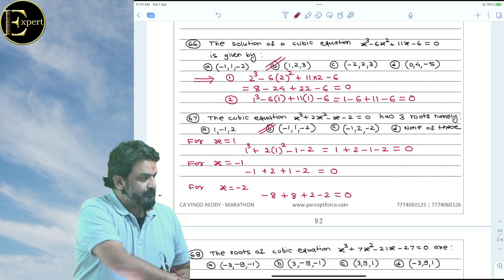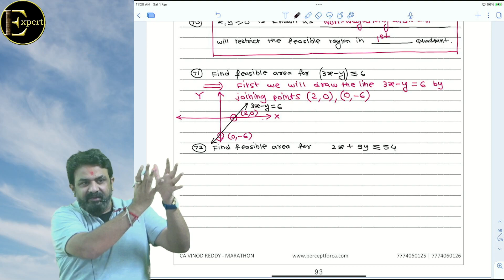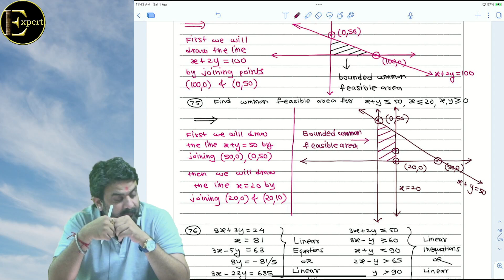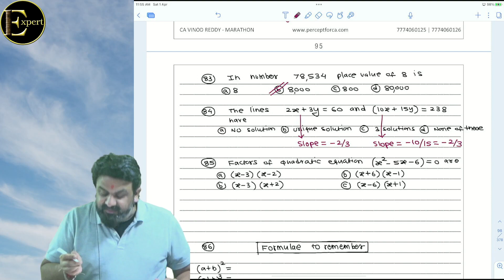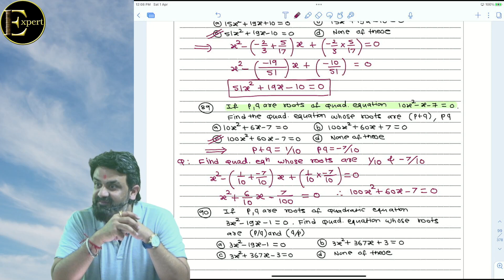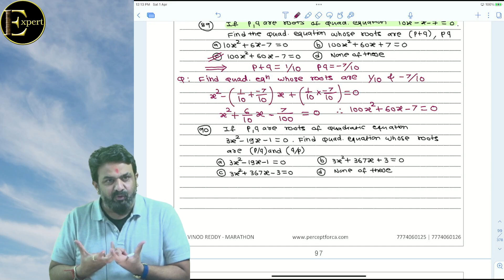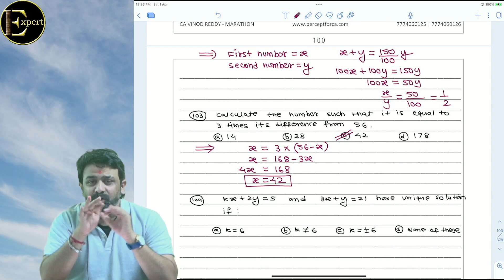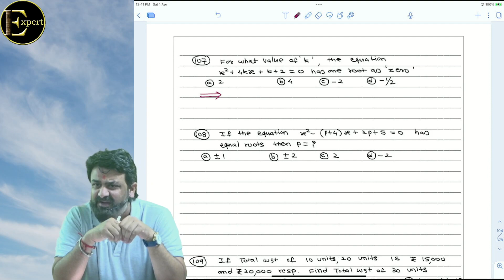Lecture 13 | Free CA Foundation Comprehensive Maths By CA Vinod Reddy | June2023 Exams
Pls join VINOD REDDY telegram channel and download soft copy of notes. Please take the print of notes and then solve it with me. These 40 lectures will change your result !! All the BEST !!
Score high in CA Foundation Maths with CA Vinod Reddy's Comprehensive Batch - Now Free on YouTube

Welcome to CA Vinod Reddy's Comprehensive Batch for CA Foundation Maths, now available for free on YouTube!

In this course, you'll learn all the essential concepts of Maths for the CA Foundation exam. Our expert instructor, CA Vinod Reddy, is known for his exceptional teaching skills and has helped numerous students achieve their goals.

With his vast knowledge and experience, he makes even the most complex concepts seem simple and straightforward. The course is designed to cover each topic in detail, with in-depth explanations, examples, and practice problems to help reinforce your learning.

Whether you're a CA Foundation student or just looking to strengthen your Maths skills, this course is perfect for you. By the end of this course, you'll have a strong foundation in Maths and be well-prepared for the CA Foundation exam.

So, if you're ready to take your Maths skills to the next level and score high in the CA Foundation exam, join us now and get access to CA Vinod Reddy's Comprehensive Batch for free on YouTube!